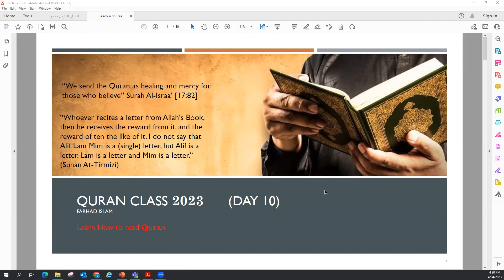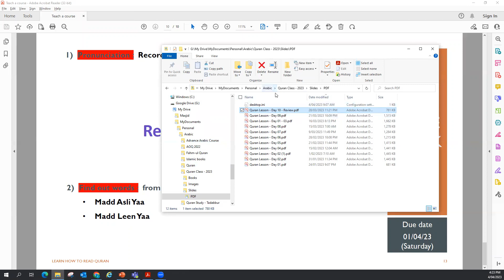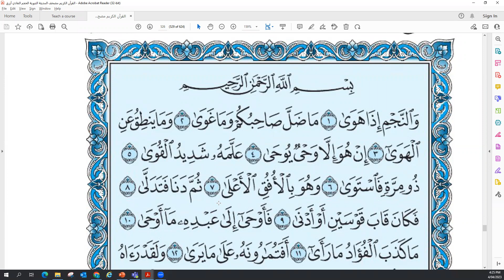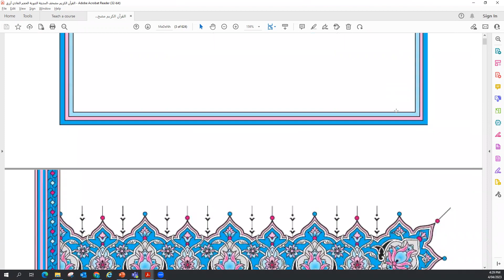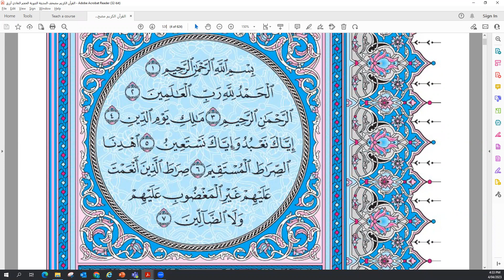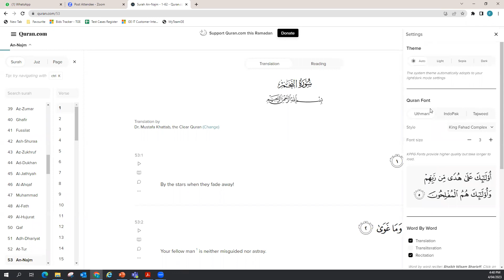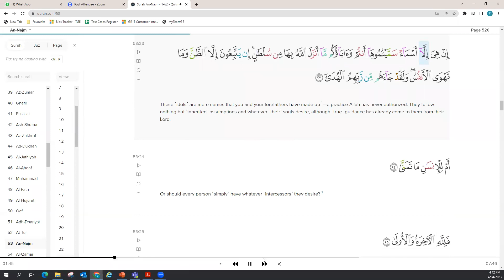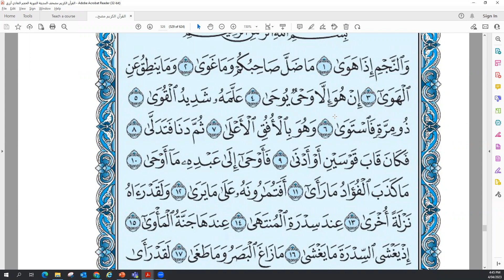এসো সহি করে কোরআন পড়ি - 2023 - Day 10 - Ramadan Review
Review class and its exercise discussion.